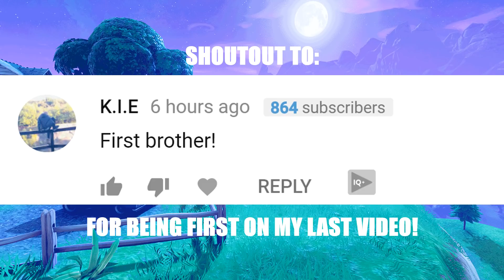NINJA TELLS DRLUPO'S SON HIS DAD IS DEAD! *NOT CLICKBAIT* (Fortnite Stream Highlights)